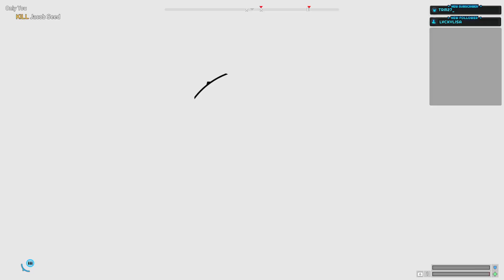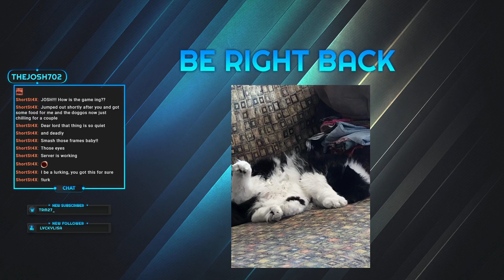Jacob Seed Showdown & Breaking Guns for Hire | Far Cry 5 Ep. 6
The long foretold showdown has come, and the herd must be culled. At the end of the day, the one that must lose was ever just.. only you, Jacob Seed. After some bittersweet victory celebrations we move on to investigating the final region of Hope County: the Henbane River region. Home to Faith Seed and her bliss infused soldiers. We must follow the path to victory. Yes.. follow the path.

This was streamed live on my twitch, check it out sometime!